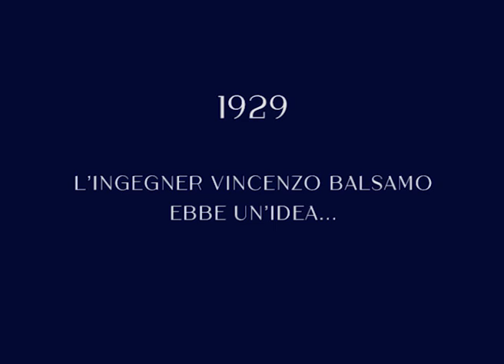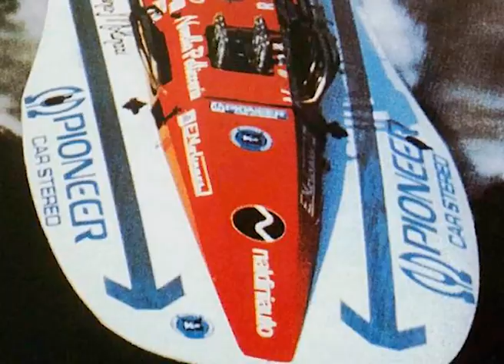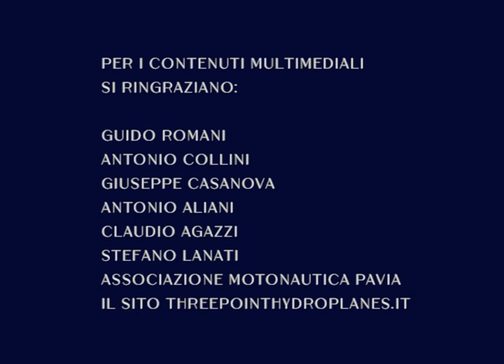69° Raid Motonautico Internazionale Pavia-Venezia - 06.06.2021 [PROMO]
Dopo 10 anni torna il Raid Pavia-Venezia, la gara motonautica in acque interne più lunga al mondo.
Associazione Motonautica Pavia e Associazione Motonautica Venezia organizzano la 69esima edizione: l'appuntamento è per il 6 Giugno 2021.

Music: Harry Lightfoot - Live Free or Die